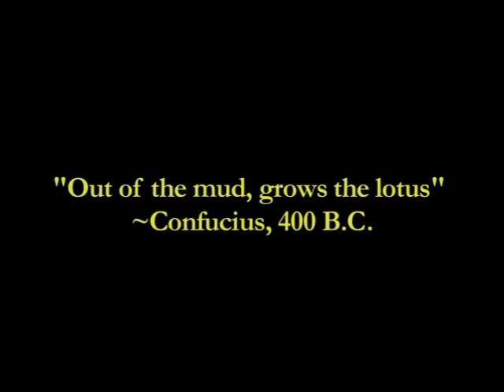Chasing The Lotus - Trailer - Surf Movie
Traveling the world for 40 years with some of todays most legendary surfers, Greg Weaver and Spyder Wills captured Super 8mm images that have, until now been lost for almost a half a century...Corky Carrol in Newport Beach in 1965, Jerry Lopez in Maui in 1970. Rory Russell and Lopez discovering Bali. An in depth look at the Black Trunks of the Westside shot in the mid 70s as explained by Sunny Garcia and Black Trunks member Warren Hoohuli. Never before seen footage of the Z Boys as Stacy Peralta tells where radical surfing really started. This is only a sample of the legends and locations that director Gregory Schell has assembled in the new film Chasing The Lotus.